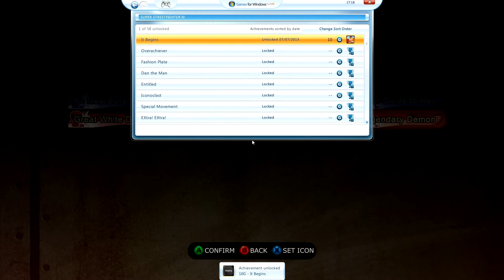Super Street Fight IV - 'It Begins' Achievement/Trophy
Please don't forget to change to HD quality before you start to watch. This is a video showing how to get the achievement/trophy 'It Begins' on 'Super Street Fighter IV'. You have to set your Title and Icon. (10G/Bronze).

Created by Paul Parfett - Gamertag Dragonsgoldberg